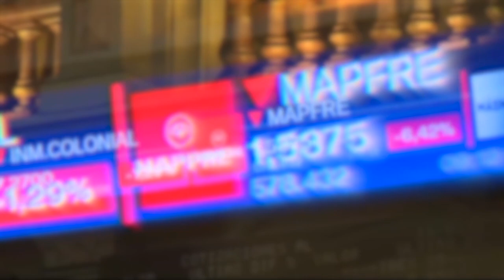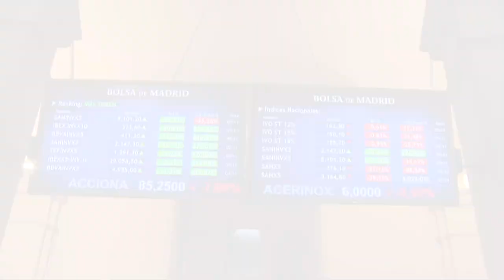El Ibex cae un 3,2% tras el pesimismo de Lane BCE y el repunte global del virus